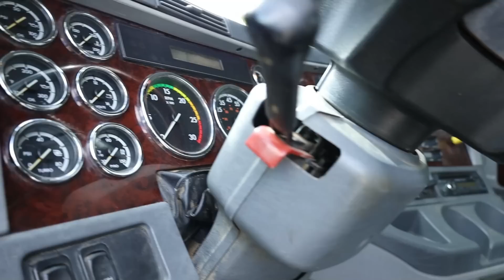Freightliner Coronado 2015/ Detroit Series 60/ 18 Speed/ A la venta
Aquí puedes encontrar el calentador de la comida portatil .
Amazon Favorites .